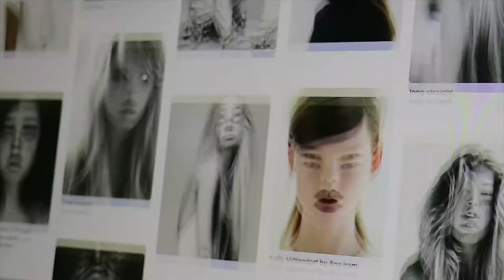Free Admission Photography and Illustration